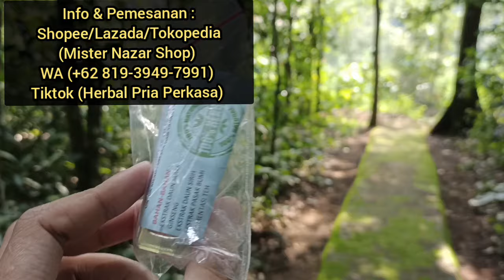Jamu Kaula Muda untuk Bercinta Tahan Lama & Tegak Paripurna Bongsor Tiada Tara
Terhubung lah dengan saya melalui wa 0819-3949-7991